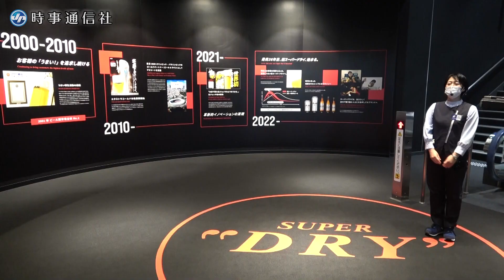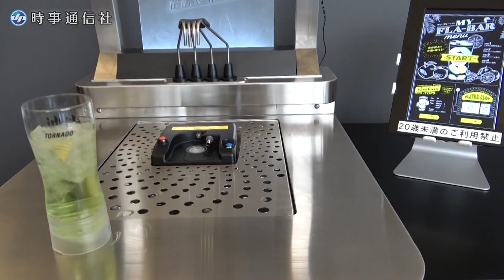「アサヒビール ミュージアム」を報道公開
アサヒビールは１５日、「アサヒビール ミュージアム」（大阪府吹田市）を報道公開した。吹田工場内に２５日オープンする新施設では、アサヒビールの歴史や製造工程を映像などで見学できるほか、カフェエリアでは自分でビールを注ぐ「サーブ体験」や、いろいろな種類のビールの試飲ができる。ミュージアムの体験ツアーは完全予約制。
【時事通信映像センター】